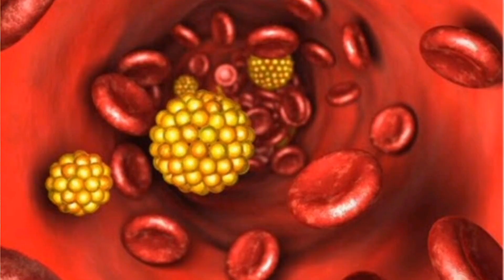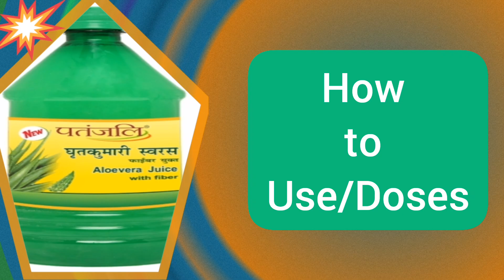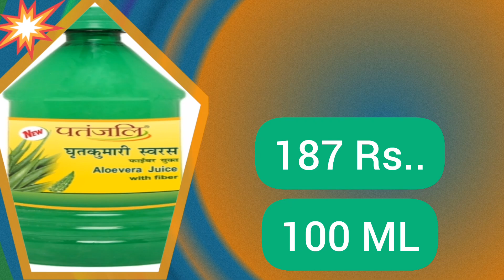Aloevera ke fayde | Patanjali Aloevera Juice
Aloevera ke fayde
Patanjali Aloevera Juice
Patanjali aloevera juice benefits in hindi
aloevera juice review in hindi
patanjali aloevera face wash
patanjali aloevera  juice ke fayde
patanjali aloevera jel ke upyog
aloevera for weight loss
The Neel Health